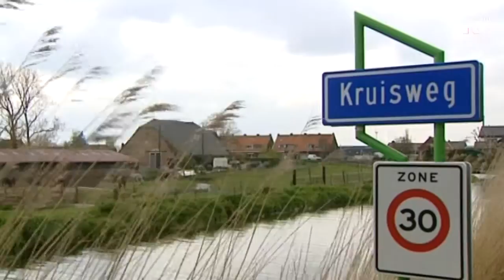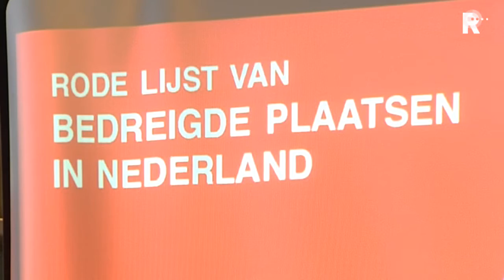'Rode Lijst Bedreigde Plaatsen'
Het meest bedreigde buurtschap van Nederland is Kruisweg in Lansingerland. Dit staat op een Rode Lijst van Bedreigde plaatsen die donderdag is gepresenteerd. Een buurtschap is een heel klein dorpje, met soms maar een paar huizen.

   Lees meer: 'Rode Lijst Bedreigde Plaatsen'